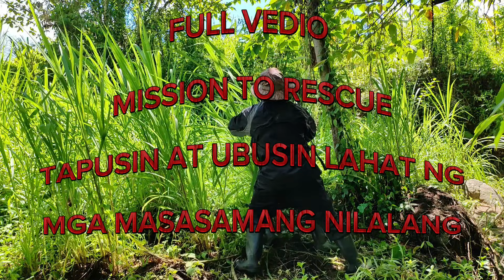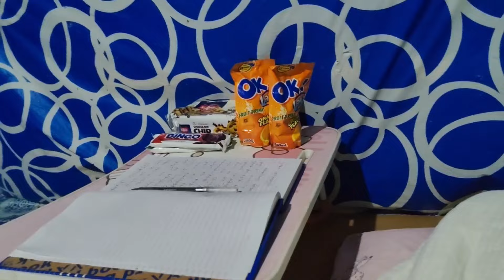KAPANA PANABIK NA EKSENA MULA KAY KATUKAYO .MISSION IMPOSSIBLE gcsh09534626622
Facebook account Neovanie B Leron
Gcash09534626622